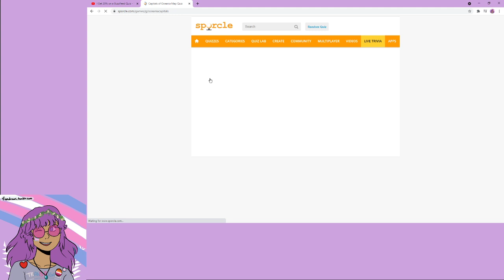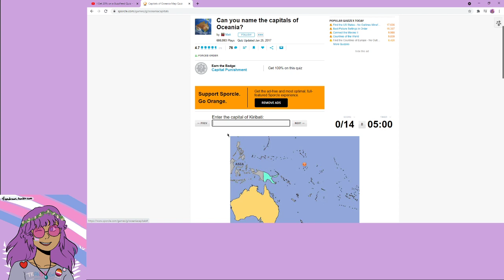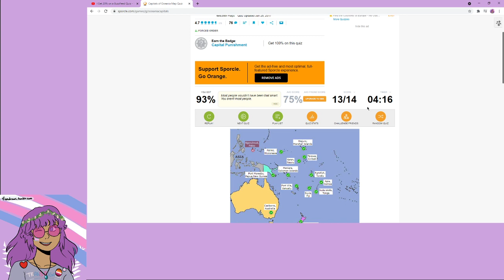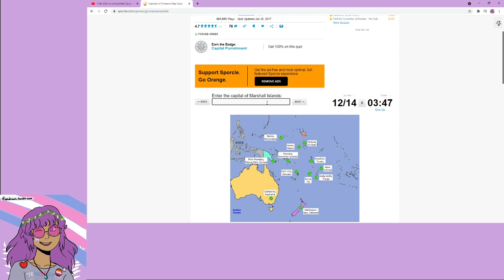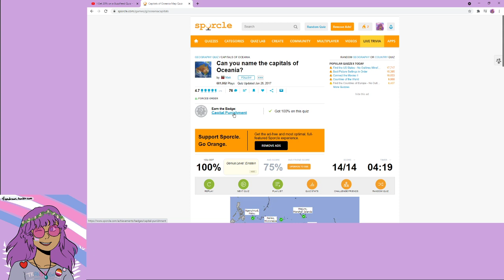Learning the Capitals of Oceania